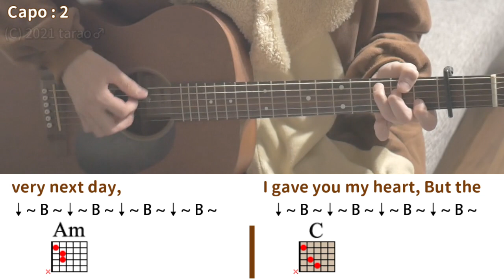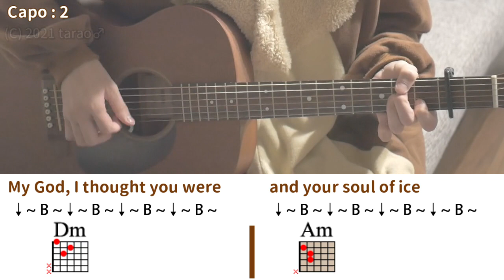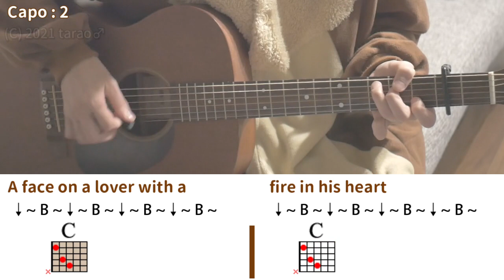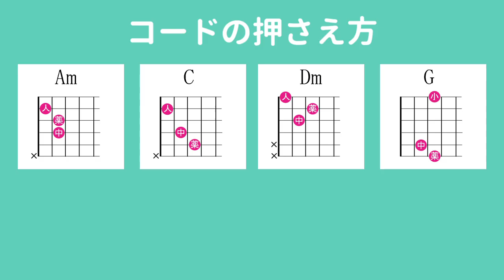Last Christmas／Wham!／ギター弾き語り練習用動画（コード／ストローク／歌詞）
「Wham!」さんの「Last Christmas」のギター弾き語り練習用動画です。

★ギター用のオススメ商品はこちら★